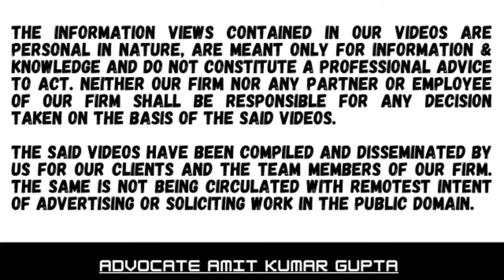CEO Abhinandan Sekhri V Director General of Income Tax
Summary:

• Newslaundry Income tax raid on 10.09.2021
• Department authorities had seized the phone and laptop of CEO Abhinandan Sekhri
• All the data in these devices was downloaded and taken by the authorities
• Income Tax Act, does not give them power to seize personal data of an individual
• The Court eventually issued notice in the matter and asked the IT department to give an undertaking stating that they will not leak any data
• Delhi High Court issues notice to IT Department in plea for protection of personal data